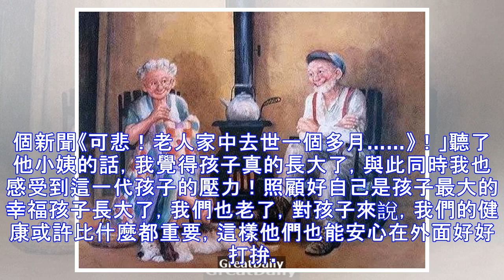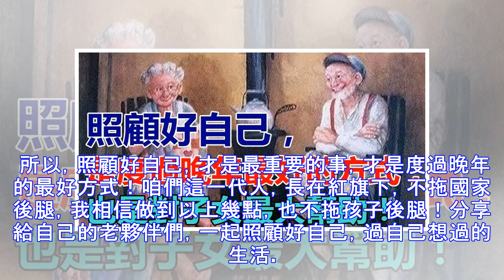照顧好自己，是度過晚年最好的方式，也是對子女最大幫助！千萬人贊同~